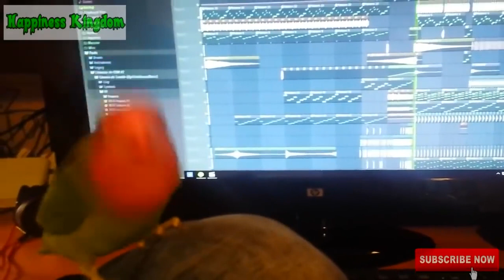***MUST SEE****Funny bird videos***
Funny Parrots